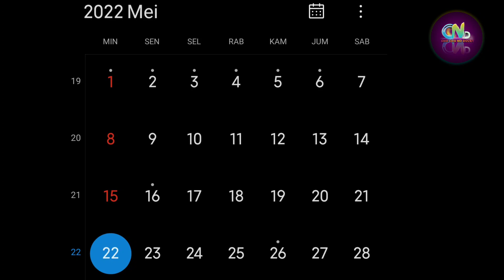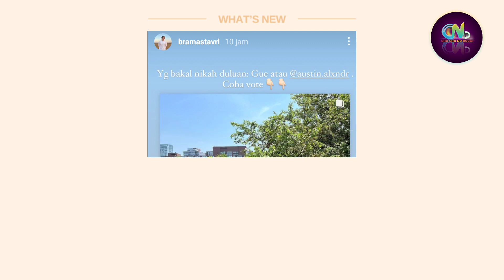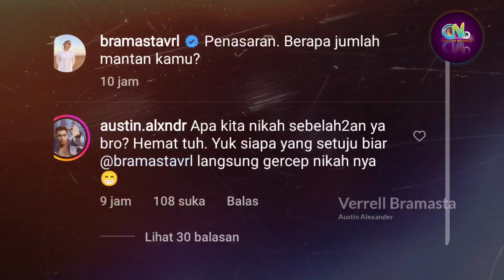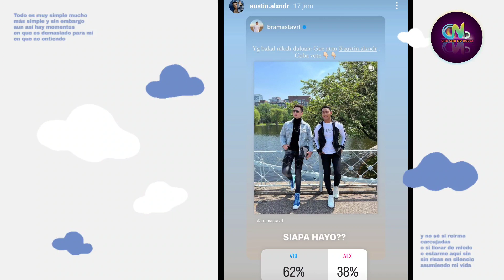Hari Kelima Verrell Bramasta di Boston Amerika Serikat | Makan Bersama Keluarga Austin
Verrell Bramasta dan Natasha Wilona, Verrell Boston, Austin Alexander,

Sumber :

- IG Story

Backsound :

- Musik Youtube